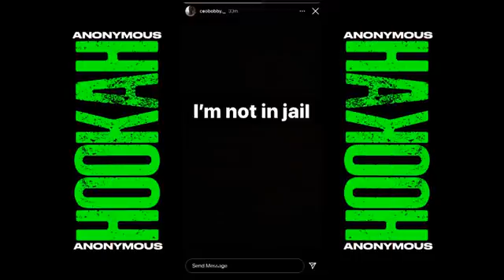Young Dolph's Alleged K ller CEO BOBBY Says Makeda's Cookie Shop Set Up Young Dolph!